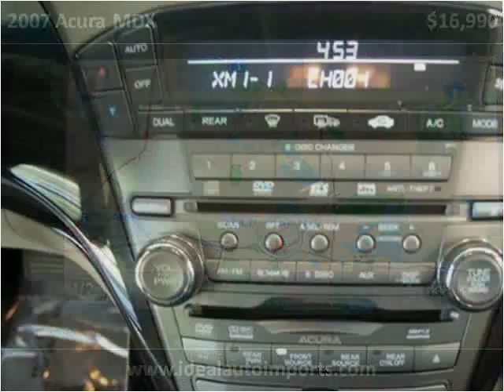2007 Acura MDX Used Cars Eden Prairie MN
This 2007 Acura MDX is available from iDeal Auto Imports LLC.